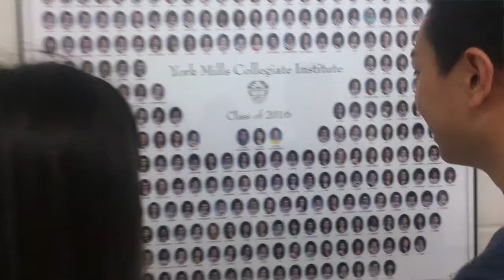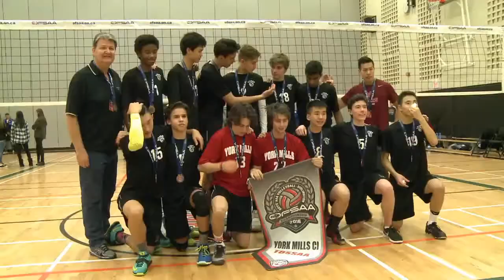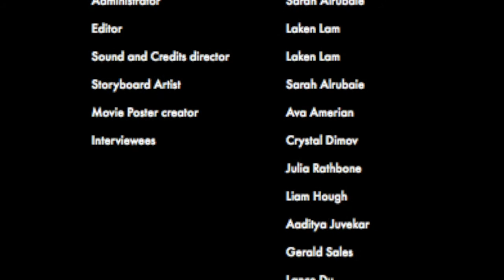Best years of our lives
An IDC documentary by Sarah Alrubaie, Ava Amerian, Minah Kim, and Laken Lam.